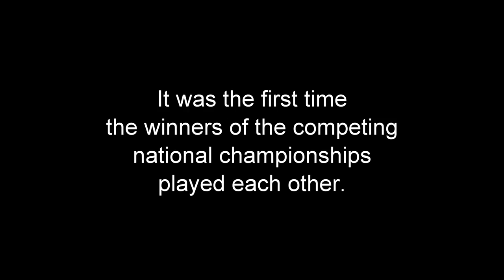Wyoming Cowboys Trailer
Trailer for Documentary about the historic 1943 Basketball game between the NCAA champions (Wyoming) and the NIT champions (St. John's) at Madison Square Garden - a real underdog story.